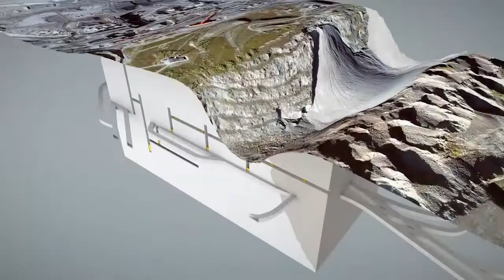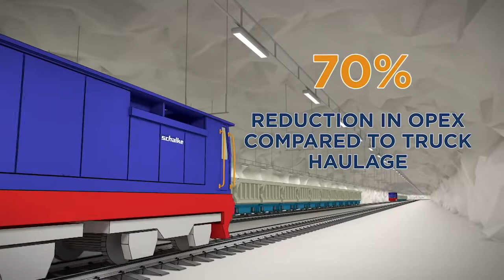Bombardier Transportation: Industrial Automated Rail Systems for Mining, Agriculture & Heavy Haul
Experts believe automation in mining leads to long term benefits which not only ensures safety of miners but also ensures higher productivity and profitability. Marcus de Paz from Bombardier Transportation talks to Jerrod Downey and Gaudy Molina about how automation can reduce operating costs and increase profitability for mines.

Jerrod Downey